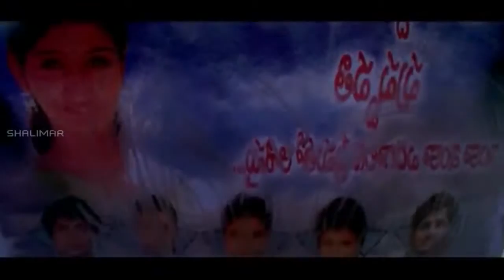Jabardasth Comedy Episode - 47 || Back To Back Telugu Movie Comedy Scenes